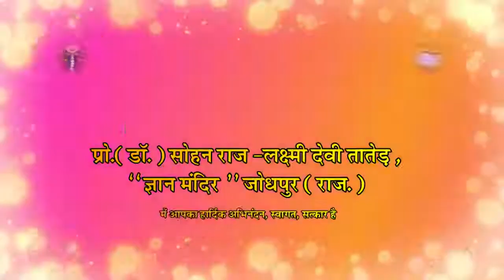चित्त और मन | Chit aur Man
Sohan Raj Tater BRIEF Inspiring Talk 32